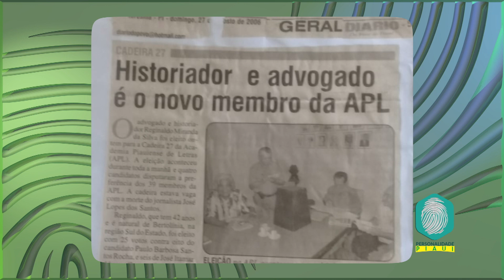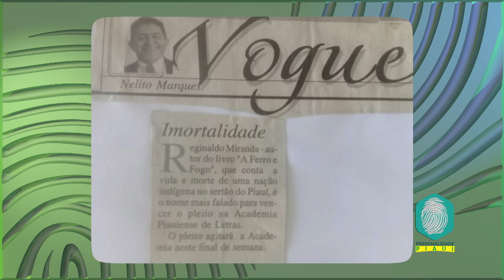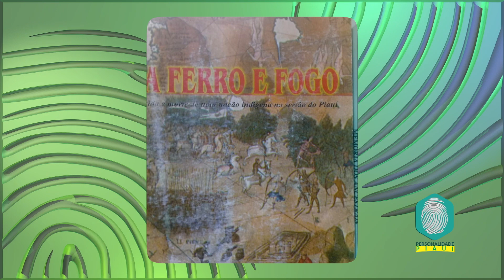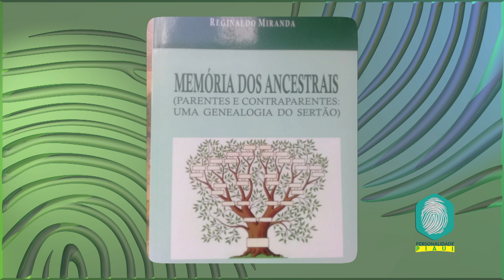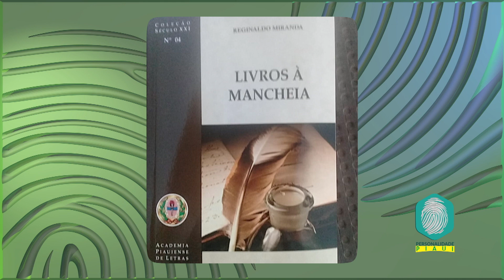Personalidade entrevista advogado e acadêmico Reginaldo Miranda (24.10.19)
Nesta edição do programa Personalidade Piauí, da TV Assembleia do Piauí, você acompanha uma entrevista com Reginaldo Miranda, advogado e acadêmico da Academia Piauiense de Letras (APL). Conheça um pouco mais da sua obra, da sua história e da sua trajetória de vida. A apresentação é de Bartolomeu Almeida.